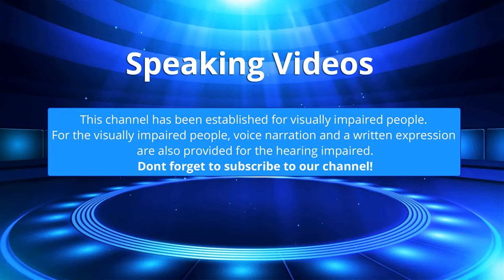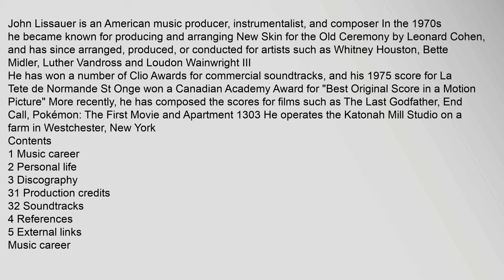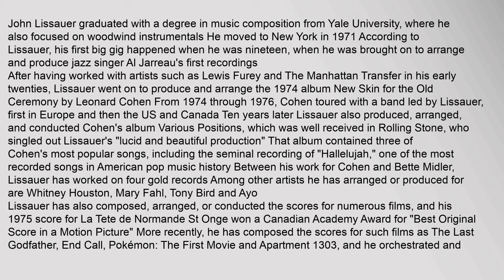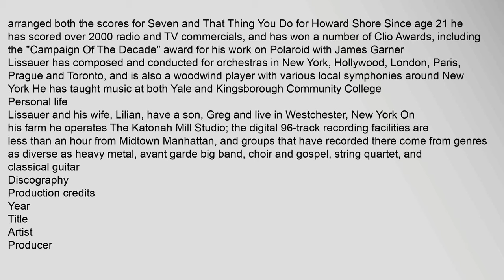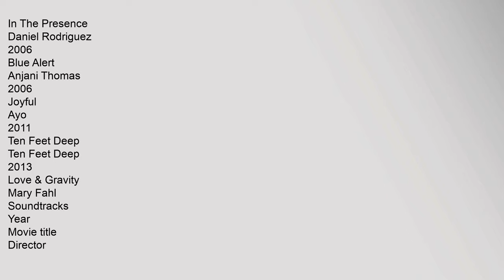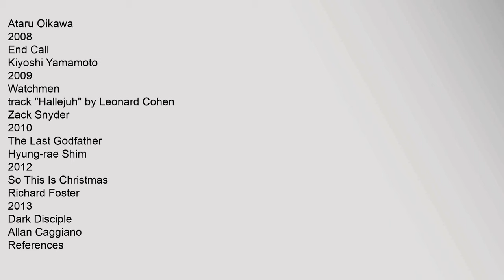John Lissauer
Contents
1,Music,career
2,Personal,life
3,Discography
31,Production,credits
32,Soundtracks
4,References
5,External,links
Music,career